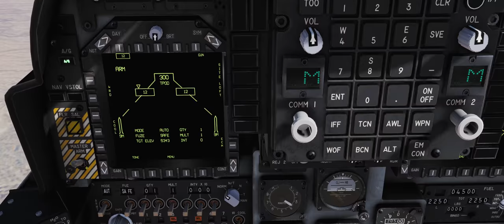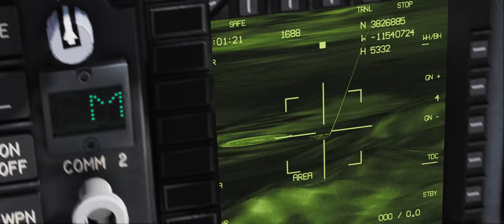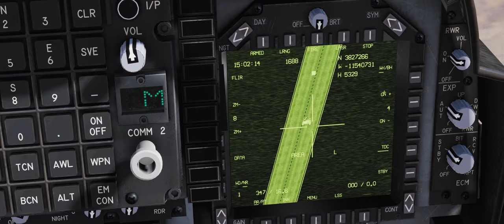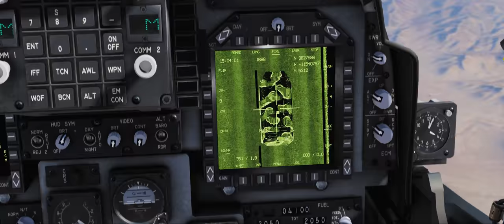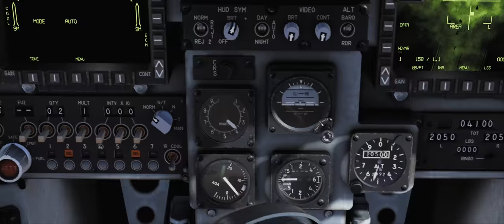DCS World:AV-8B BETA_GBUs_Alvo em Movimento_Vídeo 4_PT-BR